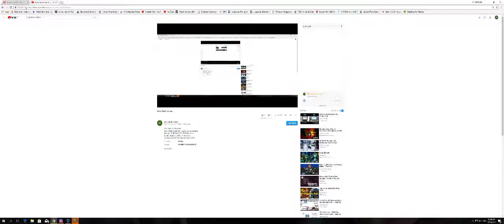Wow Raid Normal